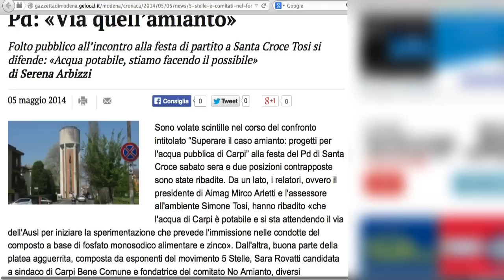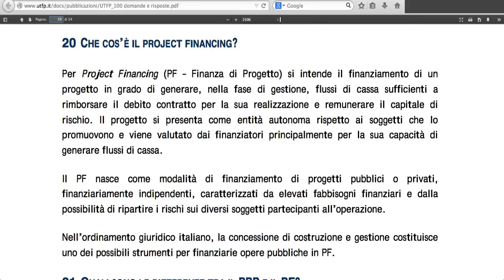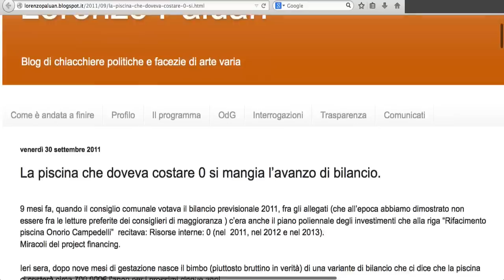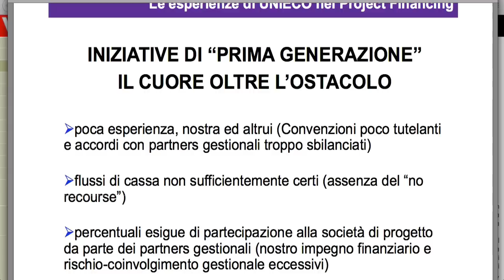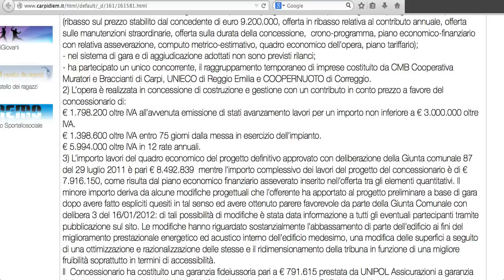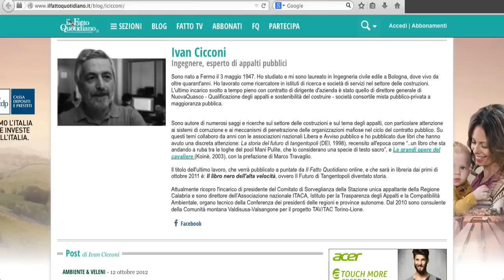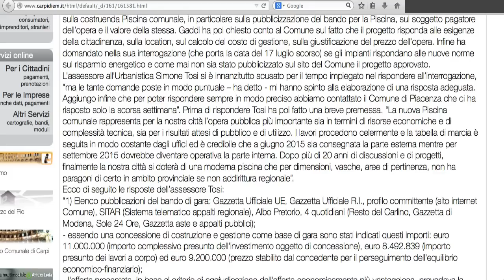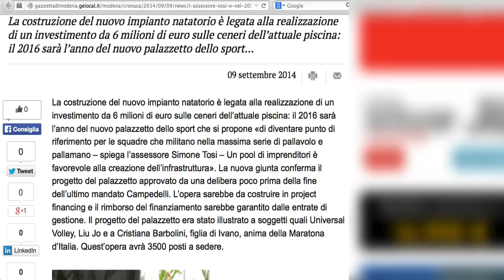il Punto sulla Nuova Piscina di Carpi: "Chi paga col Project Financing?"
Il punto della situazione sulla nuova piscina di Carpi, prima parte.
LA VERSIONE INTEGRALE CON LO SPEZZONE DI REPORT LA TROVATE QUI
Il video della seconda parte invece si trova qui:
youtu.be/iOTgkQ1odII
Lo streaming della puntata di Report invece qui:
la parte cui faccio riferimento inizia al min. 54:35